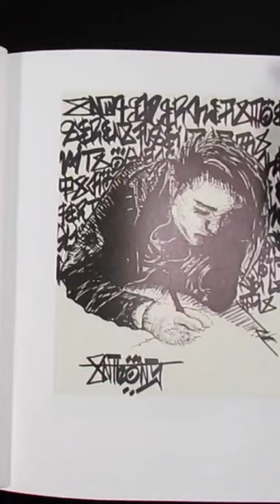looking back at my solo book I made